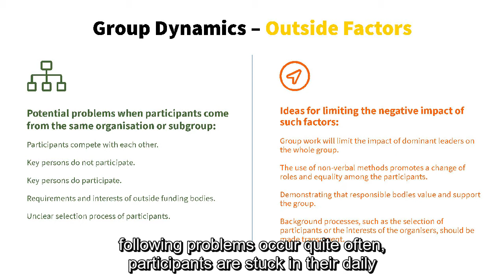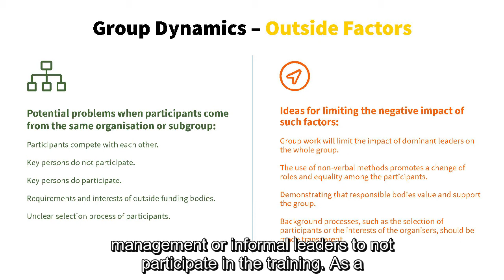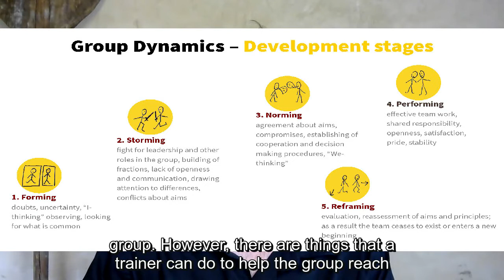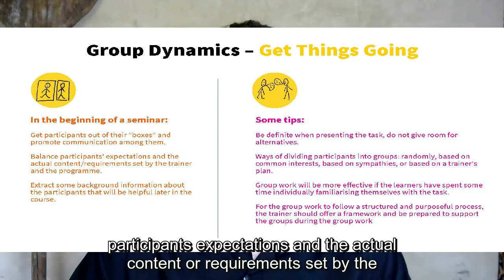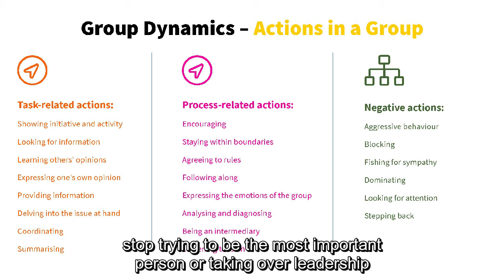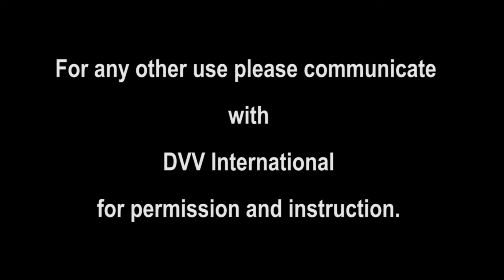Curriculum globALE. Module 3: Communication and Group Dynamics in Adult Education. Lesson 7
Module 3 of Curriculum globALE will touch upon the most important medium of interaction between people - communication, and will also explore developments of Group dynamics during the learning process within Adult learning and education training activities.

The first part of this lesson will outline the development stages of a group and comment upon roles and actions in a team. The second part will present principles and ideas for creating positive group dynamics in learning groups.

0:34 Why does group dynamic matter?
1:35 External factors impacting group dynamics
3:11 Group dynamics - development stages
7:56 Examples from practice and suggestions for implementation
17:07 Klaus Anton's list on group dynamics development stages

Learn Curriculum globALE and other ALE-Tools developed by DVV International and its partners

Toms Urdze was studying pedagogy with a focus on adult education in Oldenburg, Germany. After this he worked in the Latvian Adult Education Association for several years. During this time, he has been an active trainer in Latvia and abroad for the past 25 years, working with a wide variety of target groups. His main focus are topics related to teaching and learning, but for the past 15 years he has been designing and implementing team development trainings.

Toms is also the creator of Metodes.lv, which is the most visited resource in the Latvian language on topics related to teaching, learning and leadership (parts of the content are also published in English).

Currently he works as a methodological expert at the Ventspils University of Applied Sciences, where he supports teachers in the adaptation of educational technologies and the development of online courses.

In 2019 he also was delivering Modules 3 and 4 of the Curriculum globALE within the project “Professionalisation of Adult Educators in Civic Education” in a face-to-face training.